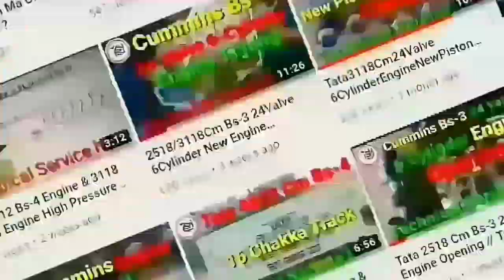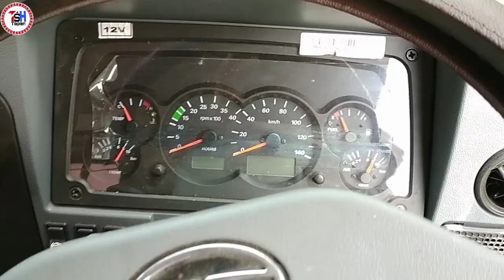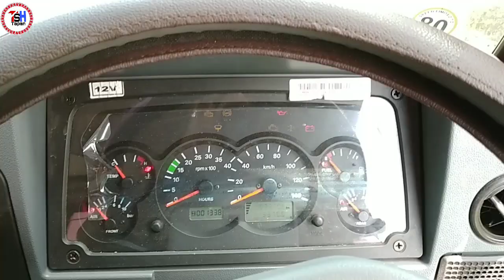Tata 1512-CRX Bs-4 New Model 4-cylinder Turbo Engine & New Track Chassis Full Review .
Hello Friends Ask Ka Is Video Ma Hum Dikhana Charahe Hai .
Tata 1512-CRX Bs-4 New Model 4-Cylinder Turbo Engine & Track Chassis .